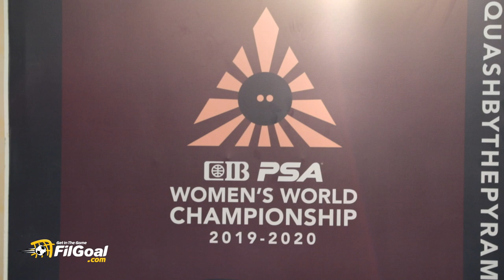أهرام سكواش | المؤتمر الصحفي وقرعة بطولتي العالم لسيدات الاسكواش والأهرام الدولية للرجال